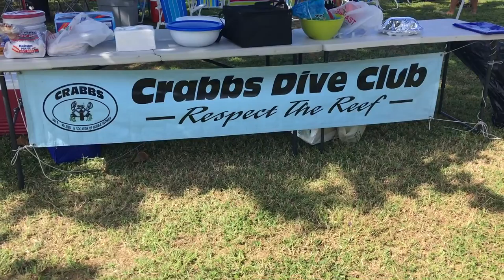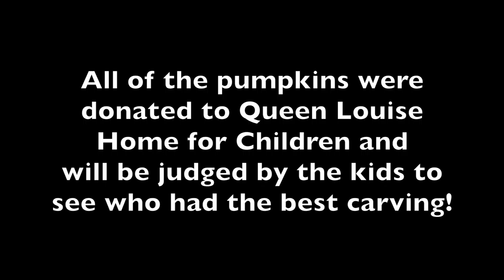Crabbs SCUBA Dive Club Pumpkin Carving Fun in St Croix short version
This was such a wonderful and interesting SCUBA dive!  CRABBS Dive Club of St Croix hosted as we carved pumpkins underwater and had a great day at the beach!

  The Queen Louise Home for Children is judging the pumpkin carvings.  A special thank you so much for all the work that Queen Louise Home does for our community and surrounding area.

  Since their humble beginnings in 1904,  Queen Louise Home for Children has provided a safe haven and residential foster care for children in the Virgin Islands who have been abused, abandoned or neglected.

  If you have any questions or comments about Queen Louise Home for Children please let me know and I will get you in contact with the correct people!